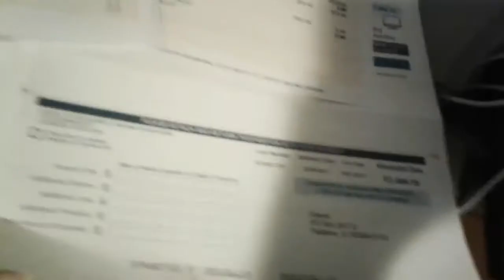CRAFTING AN EXOTIC IN ASSASAIN